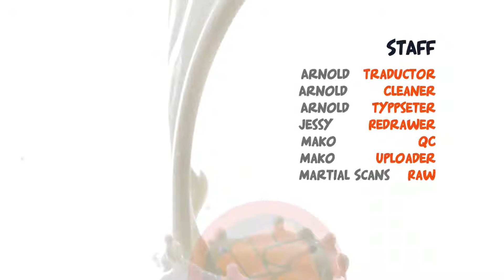Martial Peak 1009: ¡Los asistentes más implacables de los Refinadores de Artefactos!